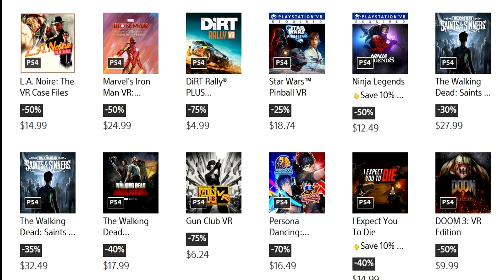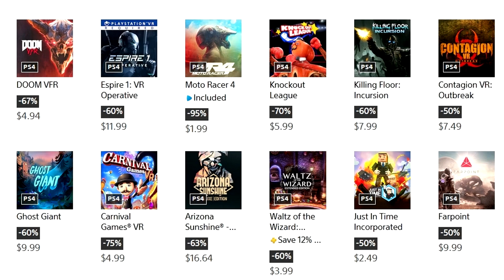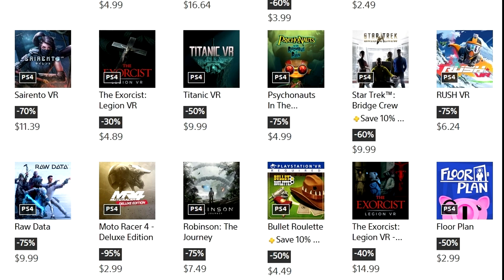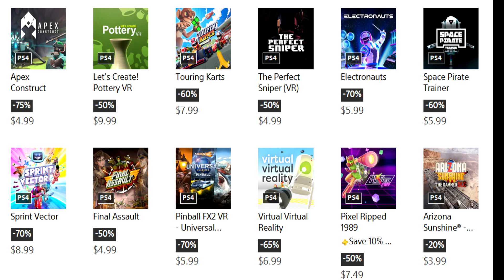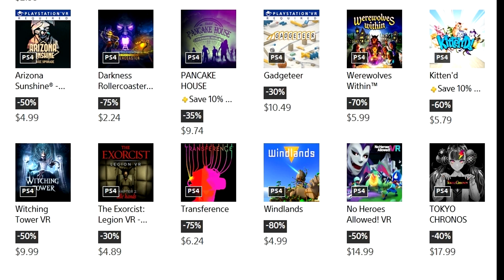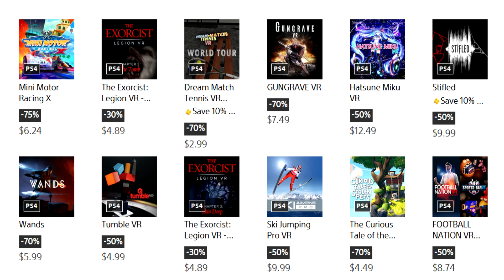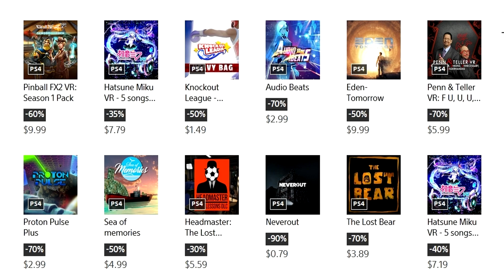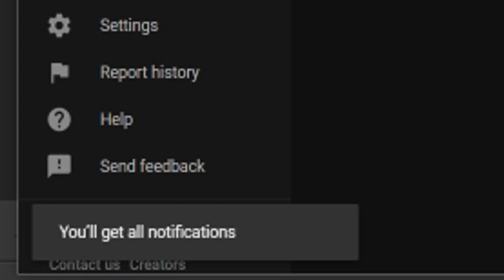GREAT NEW PSN SALE LIVE RIGHT NOW - 200+ PS4 GAME DEALS! (NEW PSN SALE 2021 DEALS NEW PS4 DEALS)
Cheap PS4 Games On Sale Now PlayStation 4 Game Deals PSN Sales Best Deals New PSN Sale 2021